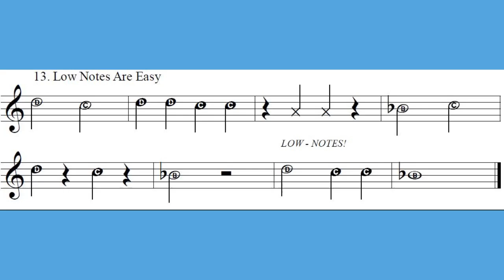13 Low Notes are Easy MALLETS high